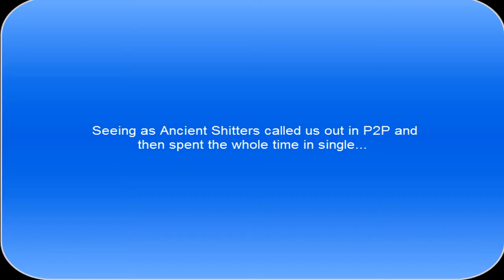Damage in Delusions: Re:"Ancient Fury get smashed in single with multi gear.."(Di retardation)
Happened on May 11th 2014, what a retarded clan lol. Read..:

Runescape is owned by jagex blah blah.. reupload a video of a retard.

There was a fight prior between AF and Rot during which some Vr/Df turned up to crash Rot which ultimately forced them to leave & lose, instead of coming up to help Rot, Di went to free to play to walk around for an hour and just walked around the world with their wonderful best hybrids on the planet of 120 opts or so.

By now, loads of went to bed as they had work the following day and it was already getting late for the rest.

So, Af manages to catch countless DI members and kill them for their precious armor while Di manages to chase one person down from level 40 to level 10 wild.

"You know, they say all men are created equal, but you look us and you look at Rot, and you can see that statement is not true! See, normally if you go one-on-one with another clan, you got a 50-50 chance of winnin'. But we're genetic freaks, and we're not normal, so you got a 25% at best at beatin' us! And then you add Vr to the mix? Your chances of winnin' drasticy go down. See the three-way, at Sunday, you got a 33 1/3 chance of wiinnin'. But We, We got a 66 2/3 chance of winning, cause Di KNOWS they can't beat us, and they're not even gonna try! So, Rot, you take your 33 1/3 chance, minus our 25 percent chance, and you got an 8 1/3 chance of winnin' at Sunday! But then you take our 75 perchance chance at winnin', if we was to go one-on-one, and to add 66 2/3 ch... percents, We got a 141 2/3 chance of winnin at Sunday! See, McRot; the numbers don't lie, and they spell disaster for you at Sunday!"